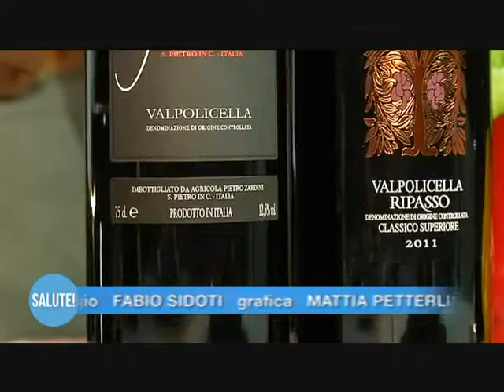Petto di faraona alle mele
A tavola con una ricetta dalla cottura innovativa, che permette di mantenere la carne molto morbida: il petto di faraona, croccante, alle mele. Altri video sono disponibili all'indirizzo